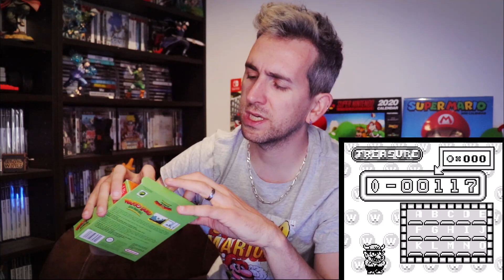27 ans après je Re-découvre de Wario Land sur Game boy !!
Hello la compagnie! aujourd'hui petit Gameplay sur un jeu bien retro le grand le seul l'unique !? Wario Land sur Game boy !
On re-découvre dans cette vidéo rapidement cette pépite incontournable de chez Nintendo!
Ce jeu que j'ai eu étant gamin que j'ai pu rentré il y a peu dans ma collection retrogaming!

Ma page Insta:
shinou_2009